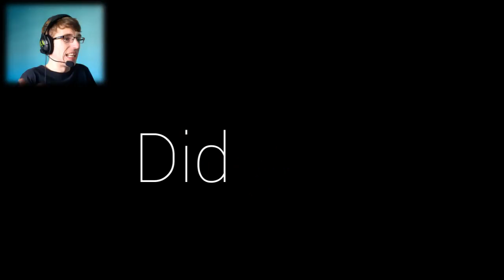SUPERHOOK | #1 | THIS IS DIFFICULT!!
Game? SUPERHOOK | #1 | THIS IS DIFFICULT!!

Superhook is a fast paced first person shooter where time only moves when you move. the catch is you can only move by using your grappling hook. zip around levels with your hook while dodging and killing enemies with guns or even punching their own bullets back at them

You like what you see? if you do, don't be afraid to click on that subscribe button to join this community and to be apart of something that one day might be fricking AMAZING!

Just a few genres to be expected! :)
Horror
Simulation
Puzzle
Action
Adventure
Strategy
Weird
Funny
And MORE!

Channel Tags:
And more :)